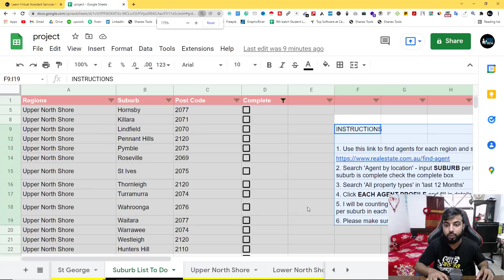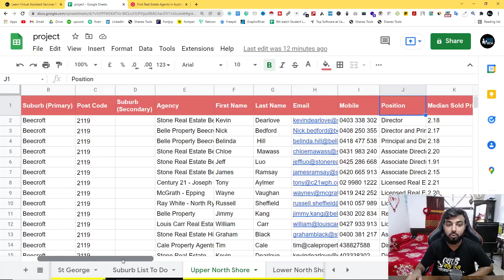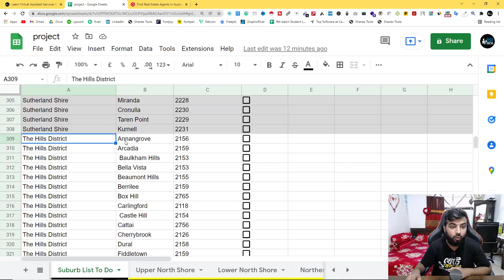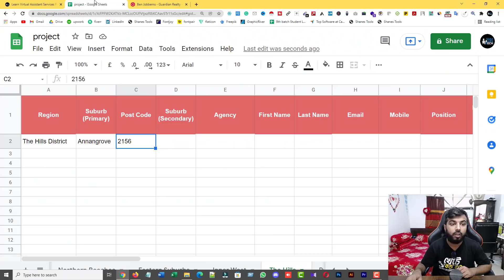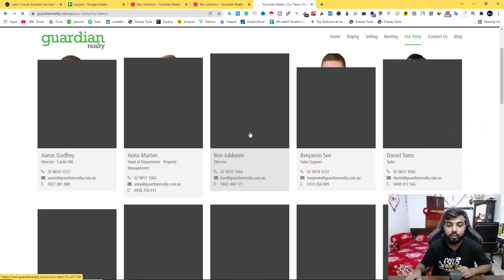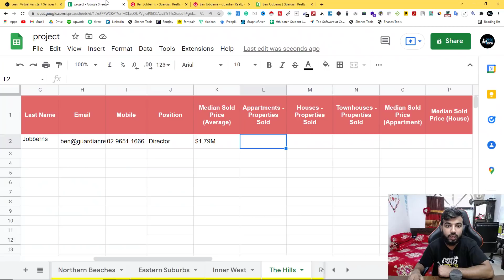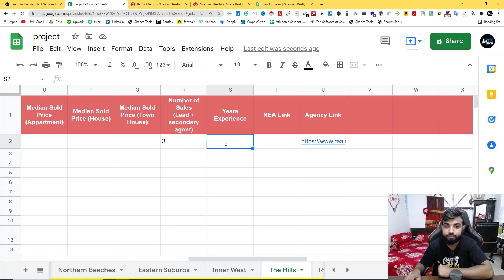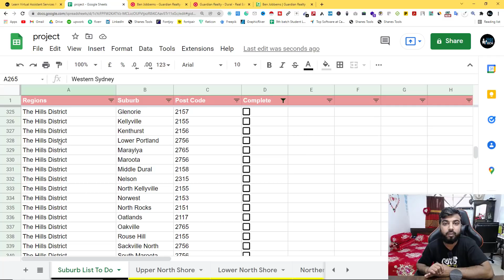কপি পেস্ট - ফাইভারে ১ম কাজ ২১ হাজার টাকা ইনকাম | Copy Paste Jobs on Fiverr | Data Entry | Rh Tech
In this video I am going to show, Simple Copy Paste Job | How I Earn $250 USD on Fiverr | Data Entry Bangla | Rh Tech